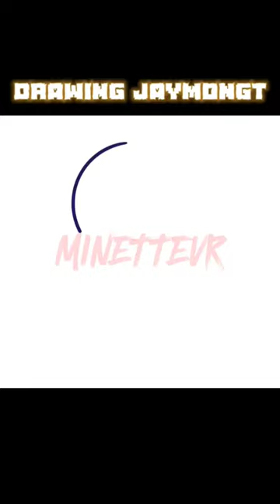Drawing Gorillas Part: @JaymonKid